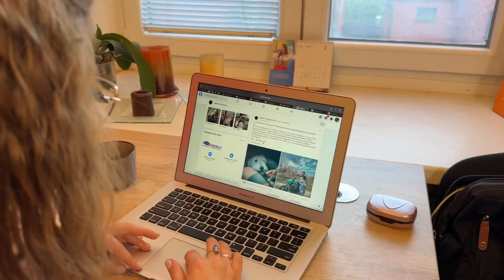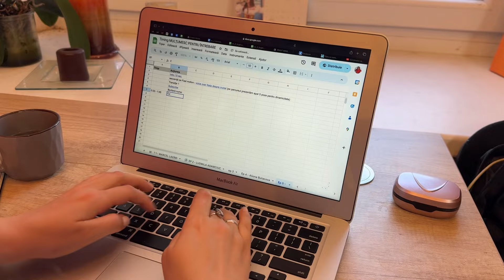Din culisele interviurilor Mulțumesc pentru Întrebare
Te-ai întrebat vreodată ce se întâmplă în spatele camerei atunci când urmărești un interviu sau un podcast captivant?
Acum 3 săptămâni, a fost lansat un nou podcast în Moldova, "MULȚUMESC PENTRU ÎNTREBARE," susținut de un grant de la Internews pentru realizarea primelor 8 episoade.
Mihaela Racoviță ne povestește despre procesele din culise în realizarea unui podcast/interviu.
De ce să urmărești și tu acest podcast? Vei descoperi povești inspiraționale, discuții profunde și vei înțelege mai bine ce înseamnă să fii activ civic și să promovezi gândirea critică.